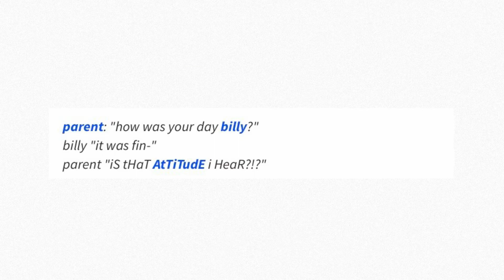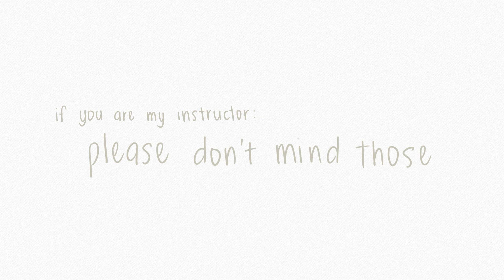sky's lousy attempt at explaining psych stuff (pls be proud)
my voice is so ugly.
also, i got a high mark for this because my instructor found it "cute," even though i clearly didn't take it seriously.
also 2.0, zoe, if you're reading this, then 난 네 자기가 아니야. 🥰